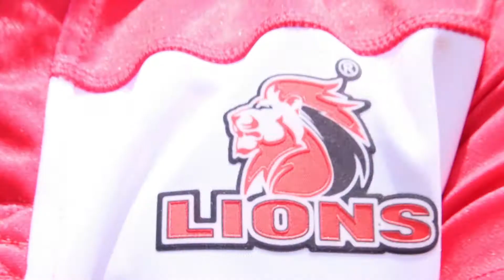Lions Rugby Company's 2022 Junior Group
Introducing our Lions u20 group for 2022 🦁